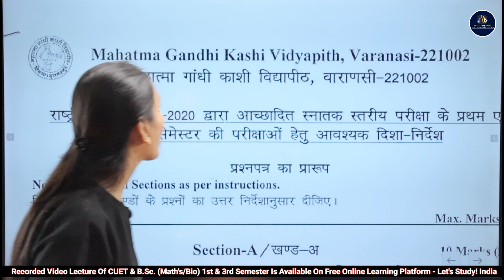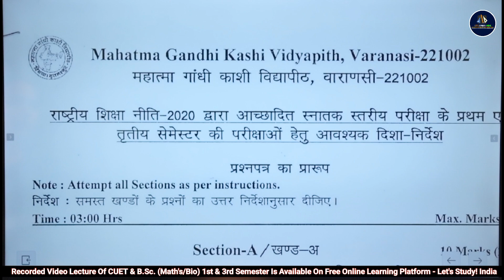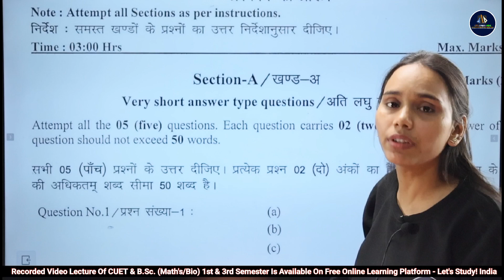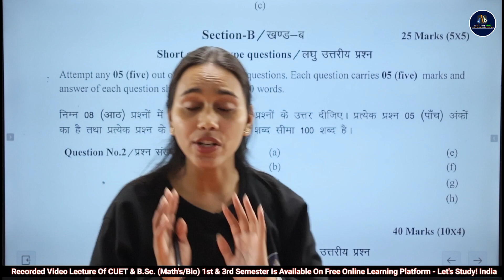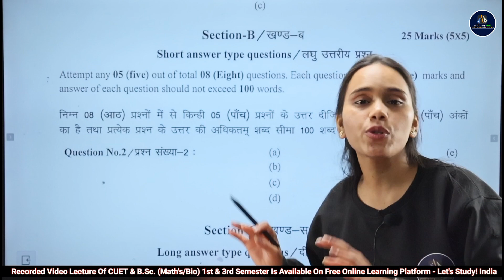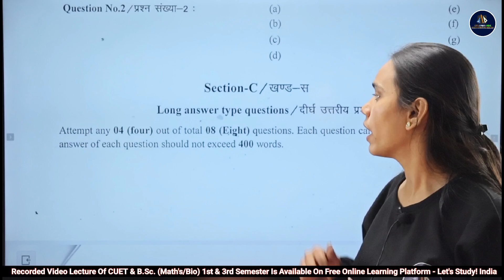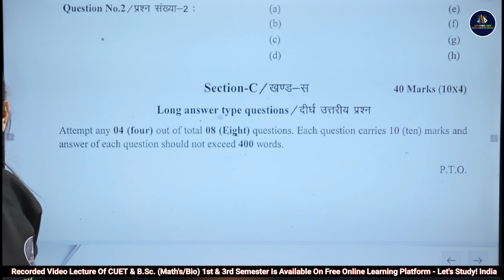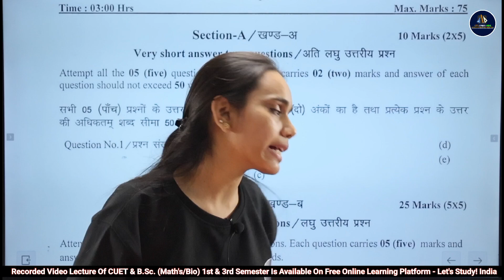Paper Pattern of M.G.K.V.P. | Nayanima Ma'am